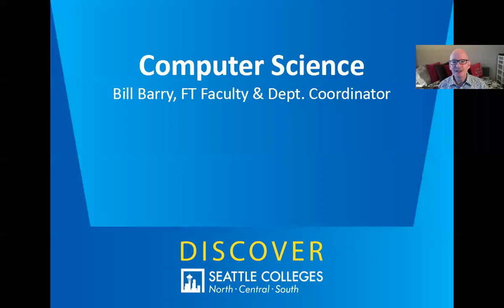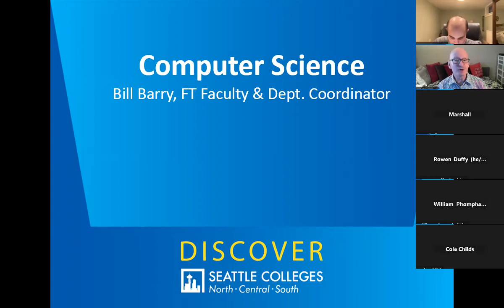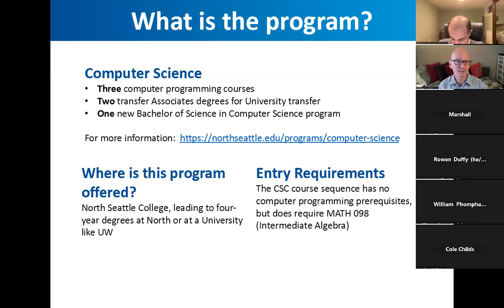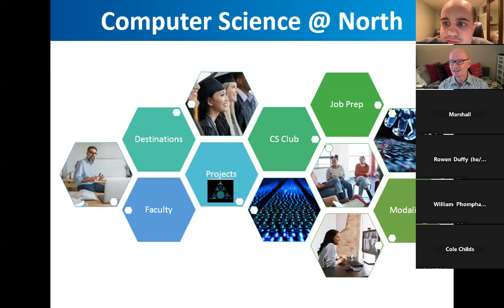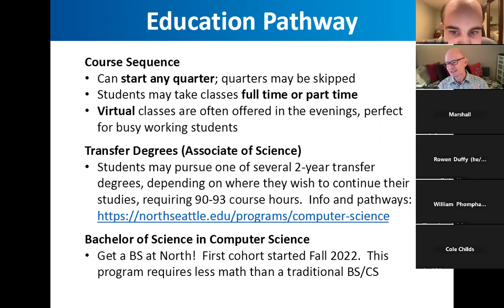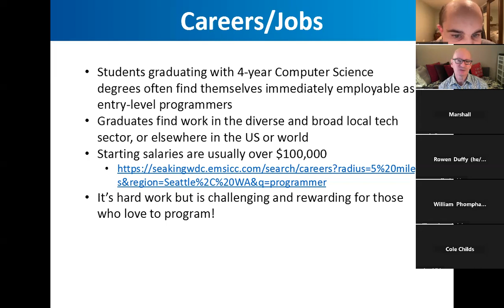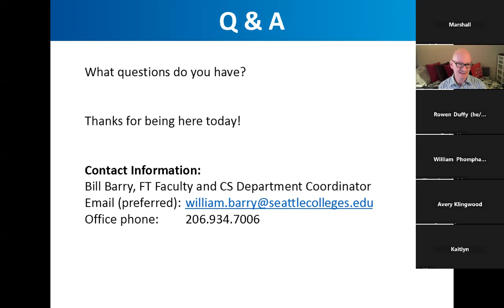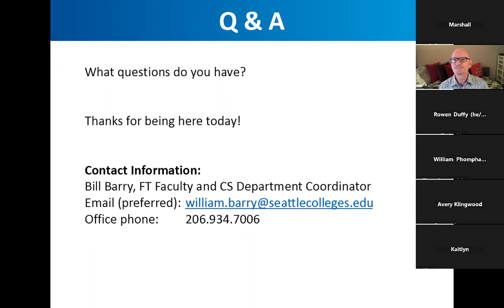STEM: Computer Science - Discover Seattle Colleges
Video recording of our Discover Seattle Colleges session about the Computer Science program and degree options including associate degrees, transfer paths, and a new Bachelor of Science degree option at North Seattle College. The session is led by Bill Barry, faculty member and department coordinator at North Seattle College. Recorded Tuesday, February 28, 2023.